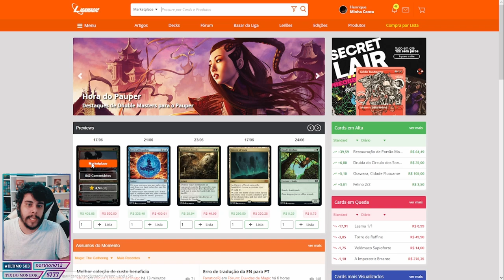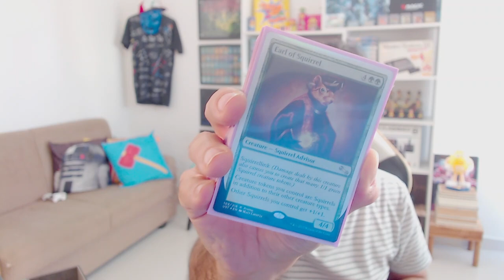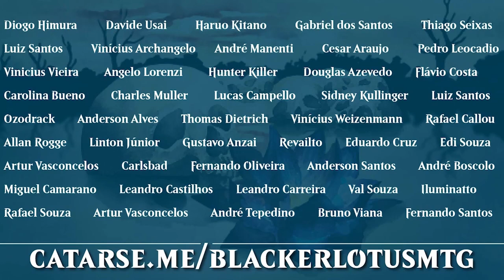O fim da borda prata que mudou os formatos eternos do Magic: Unfinity!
►►► Ao comprar no marketplace da LigaMagic, use o cupom BLACKERLOTUS para dobrar suas chances de vencer o sorteio de até 80 kits de pré-lançamento de Baldursgate